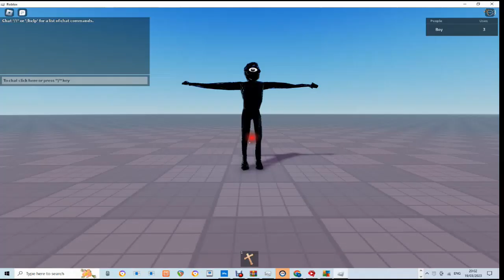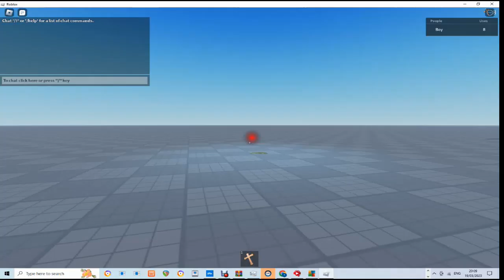Roblox DOORS All Entity USES (Also Fanmade Ones!)